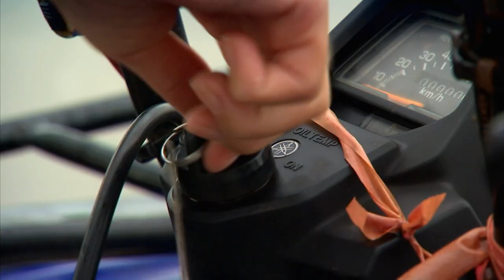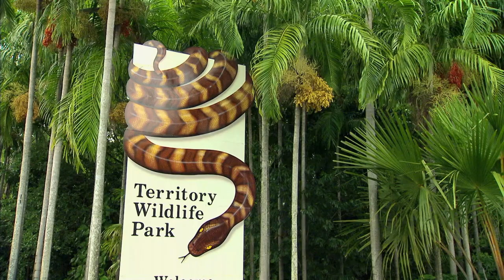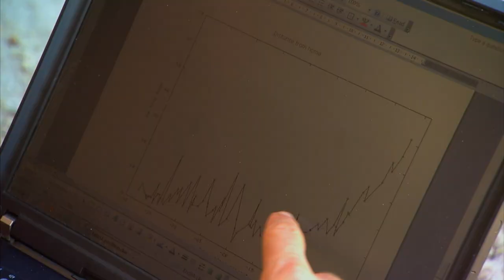Elephant Gets the 5 Star Treatment With a Full Spa Day! 🐘 | Danger! Wild Animals S01E08 | Untamed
These aging zoo elephants gets a daily spa treatment after their routine check ups and it's their favourite part of the day!

In this episode of Danger! Wild Animals, it's a health check up special where animal conservations and zoos across Australia show us the daily routines of their rescued animals and breeding programs, where feisty feline lions get a bit cranky before their check up then the aging African elephants get a full check up and rewarded with a 5 star spa treatment. and a zookeeper who specialises in rescuing majestic birds shows us her routine in keeping the birds in flight. A special animal rescue team whose life mission is to rescue endangered giant turtles!